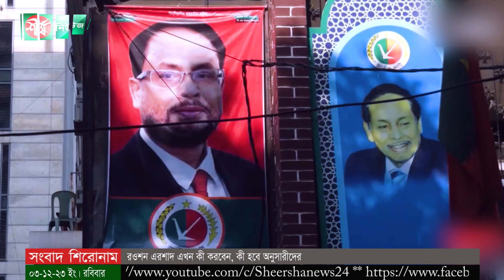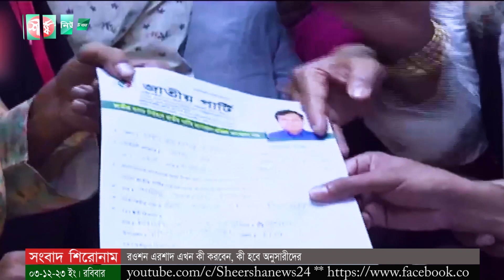রওশন এরশাদ এখন কী করবেন, কী হবে অনুসারীদের | Rawshan Ershad | Jatiya Party | JAPA | Sheersha News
দশম ও একাদশ জাতীয় সংসদে টানা বিরোধীদলীয় নেতার দায়িত্ব পালন করে আসা বেগম রওশন এরশাদ ৩২ বছর পর এবারের নির্বাচনে নেই। রওশন এরশাদের অনুসারীদের প্রত্যাশা ছিল পার্টি থেকে অন্তত ১০ থেকে ১৫টি আসন তাদের দেওয়া হবে।

ধন্যবাদ..